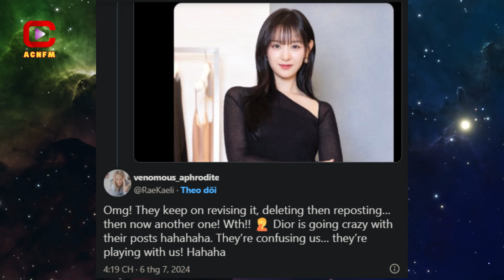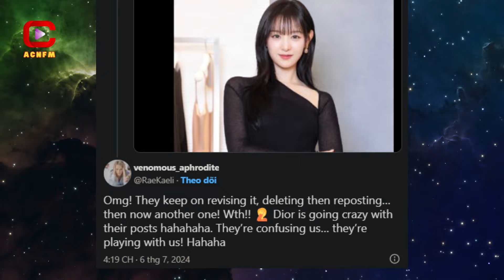Dior deletes post mentioning Kim Ji Won as house ambassador, why? - ACNFM news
ACNFM - Asian Celebrities News: Recently, Dior shared an intriguing post on their official Twitter (X) account, calling Kim Ji Won their house ambassador. This sudden announcement quickly caught the attention of fans, who were thrilled to see the beloved actress associated with such a prestigious brand. However, the excitement was short-lived as the post was swiftly removed and replaced, leaving many questions in its wake.